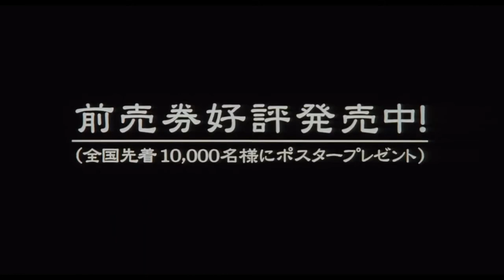Shikoku - horor - 1999 - trailer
Shikoku - horor - 1999 - trailer - Chiaki Kuriyama